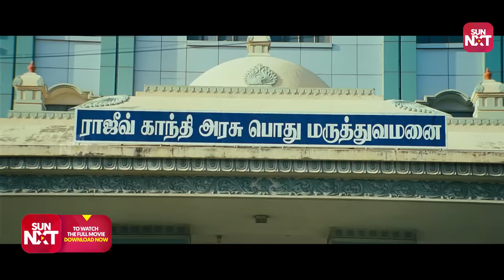Vikram gets prepared for the IQ test | Deiva Thirumagal | Tamil | Anushka Shetty | Sun NXT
Anushka tries to bribe the doctor and make his client Vikram to pass the IQ test.
Deiva Thirumagal is a 2011 Indian Tamil-language melodrama film written and directed by A. L. Vijay and produced by M. Chinthamani and Ronnie Screwvala that features Vikram in the lead role as a mentally disabled adult with the maturity of a five-year-old boy who has an intellectual disability and a mental disorder while Sara Arjun, Anushka Shetty, Amala Paul, Nassar, Santhanam, and Sachin Khedekar playing pivotal roles.